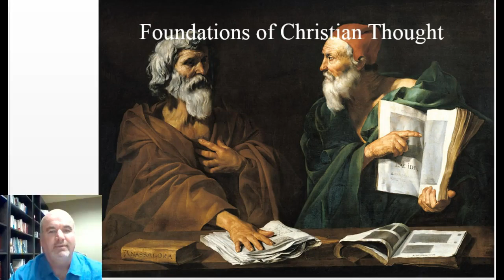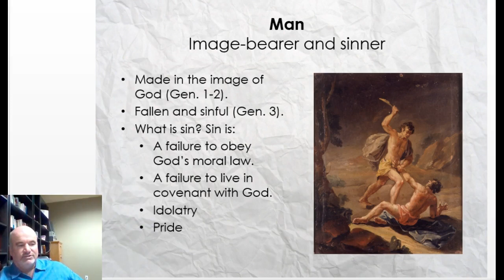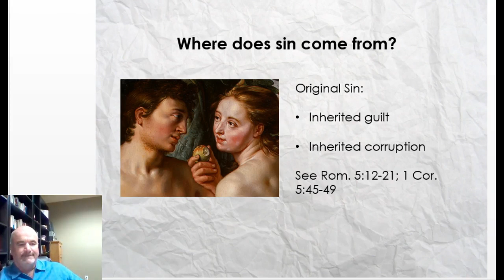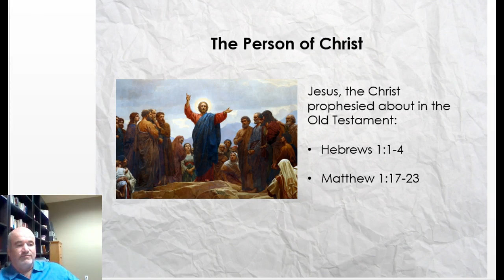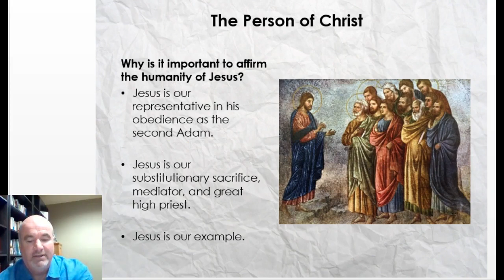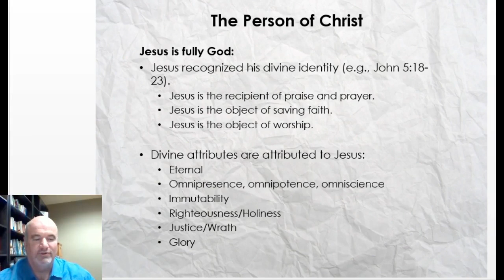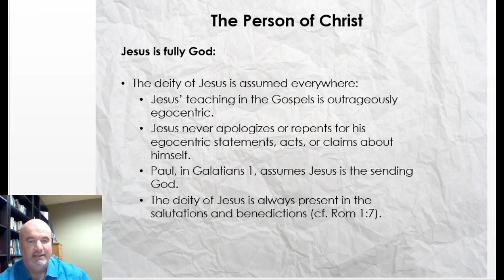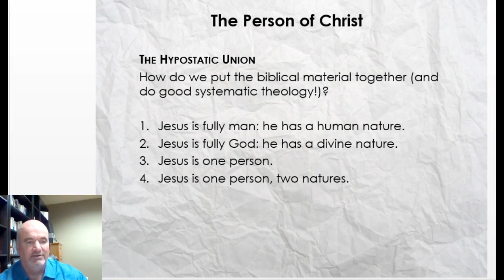Week 4 Lecture 1